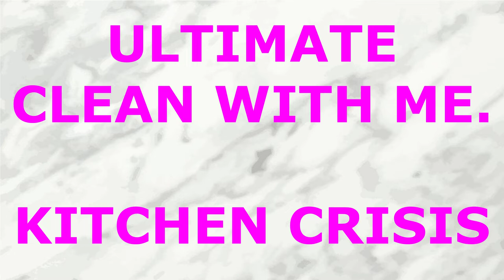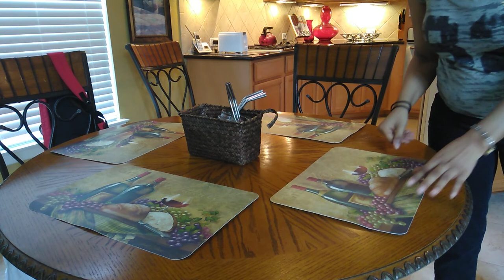ULTIMATE CLEAN WITH ME/CLEANING MOTIVATION/kitchen.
Hello! Welcome to another clean with me.
In this video I will be clean my dirty kitchen.
The dishes were pilling up, the stove was sticky and gross, and there were crumbs (among other things) all over the counters and floors. So it was definitely time to clean it all up. Hope you ENJOY.

Peace out POSH People!